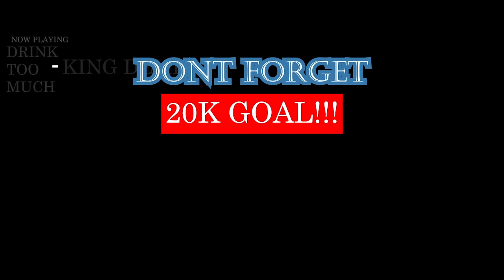UCF CELEBRITY BASKETBALL GAME ft. Floyd Mayweather, Wideneck, Rick Ross & MORE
FAM! I HAVE NEVER SEEN ANY WORST PLAYERS THAN THESE CELEBS IN MY LIFE! LMAOOO!!! EVEN FLOYD MAYWEATHER SUCKED! A LOT OF CELEBS IN THIS VLOG THOUGH; WIDE NECK, SUPREME PATTY, KUSH PAPI, LIL TERRIO, SHIGGY, A LOT OF PROFESSIONAL FOOTBALLERS AND A LOT OF ONLINE CELEBRITIES. | Add me on Snapchat for more lit crazy clips! @Demmydee

WARNING!